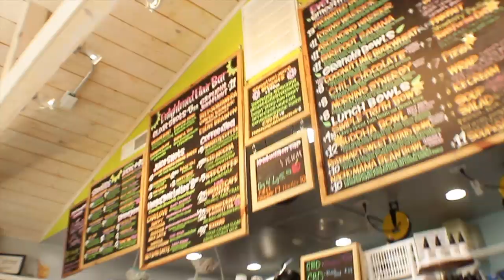maintaining diet | reset april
maintaining diet

Welcome to Reset April! This month I'm helping you reset your life so you can keep going forward for the rest of the year! Each week I will be uploading one video on Wednesday starting the reset & following up on Saturday with creating habits for a more sustainable change.

Hello! Welcome to my small corner of the internet! My name is Julia and I am here to help you get your life together. I am a self-care guru, inspiring you and others to create your best life. I'm finding the beauty in life and documenting the journey along the way. I'm here to be your inspiration, your light in the dark times, and hopefully, even give you a laugh or two along the way.

Thank you for visiting my channel and watching this video!

Everything I say in this video is my own words, and are my own thoughts and beliefs. I am also not a doctor, nor do I claim to be a medical professional.